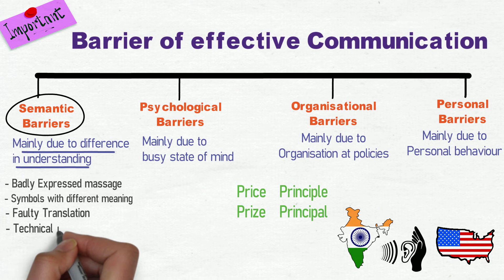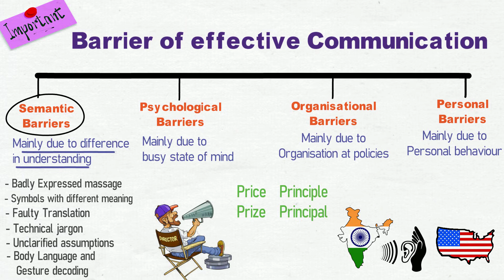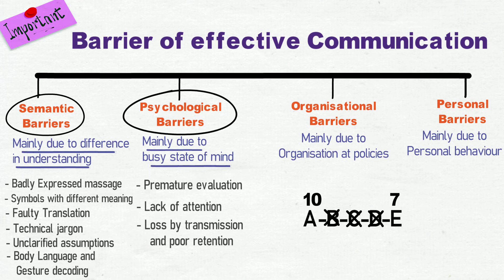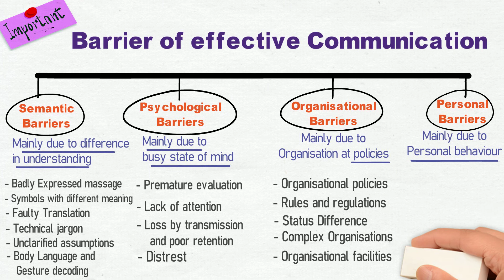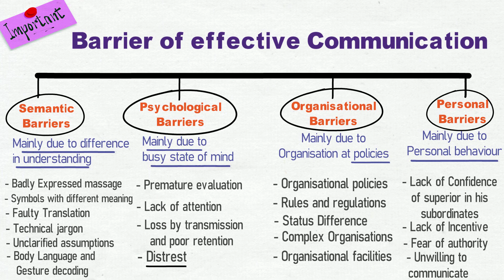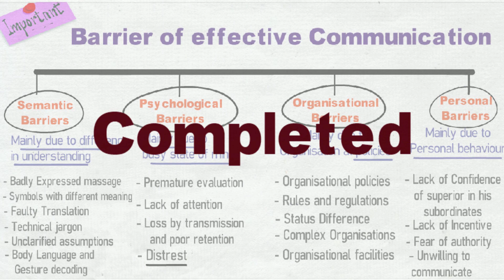Directing class 12 | Part-4 | class 12 business studies | chapter - 7 | animated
please read this carefully :-
The credit of this video totally goes to rajat arora sir. I make this animated video with rajat arora sir voice over for those students who love to read with animation.
It takes me a lot of effort to make these videos.